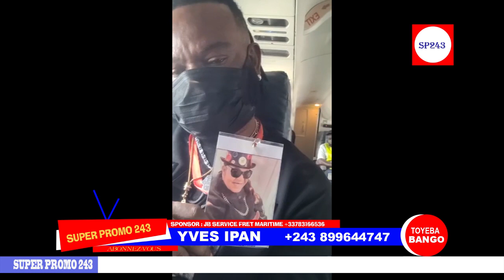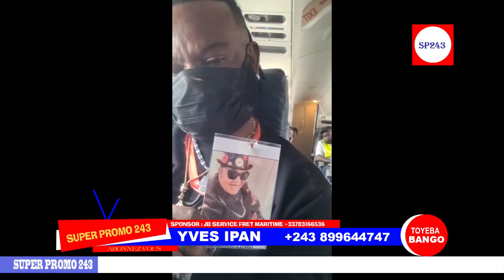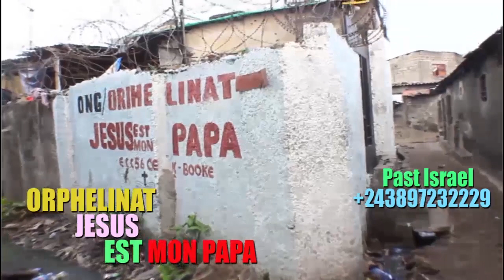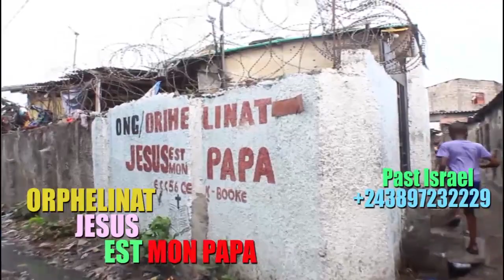EN DIRECT DE L AÉROPORT DE DOUALA RAPATRIEMENT DU C0RPS DE L ARTISTE MUSICIEN GENERAL DEFAO SUIVEZ